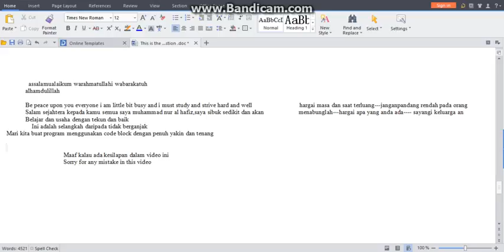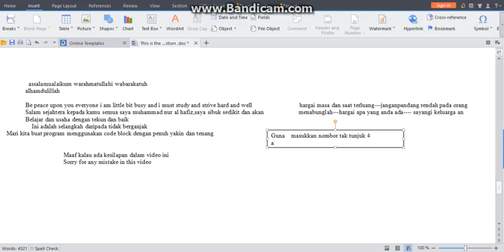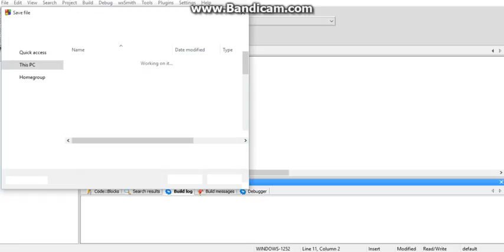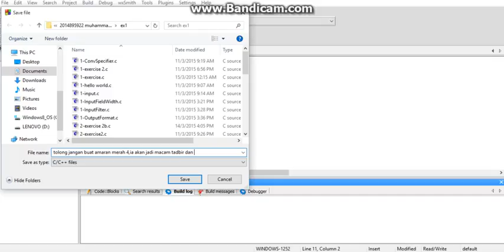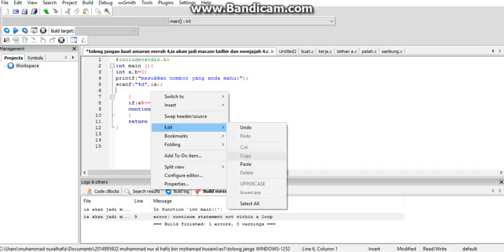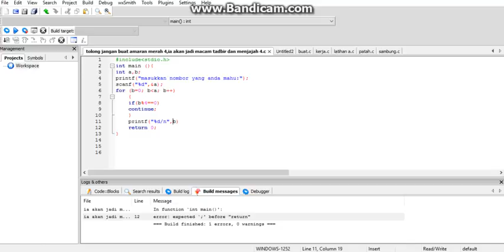selangkah lebih baik dari tidak berganjak:membuat program menggunakan code block continue 1